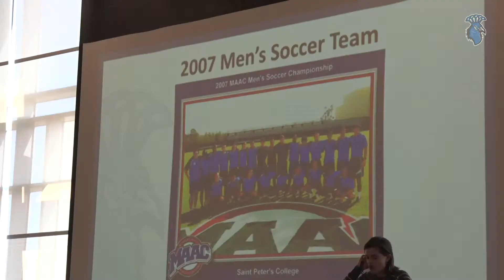2020 Athletics Hall of Fame Induction Ceremony